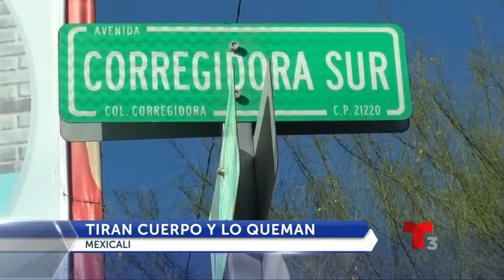Hayan cuerpo hombre calcinado